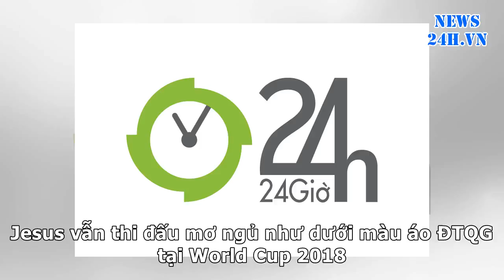News24h-Pep có thể ăn ngon ngủ kĩ với 'thần công' Aguero